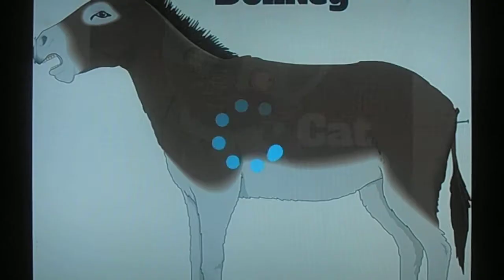List of animal names with picture.